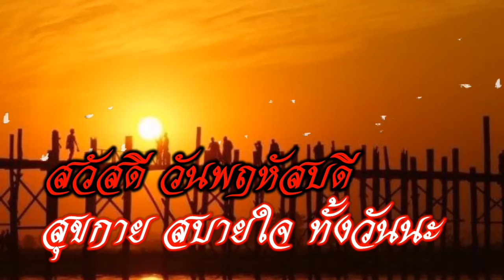Born a Rockstar